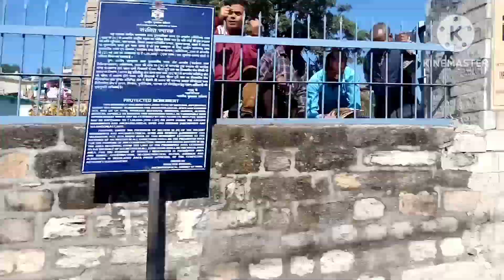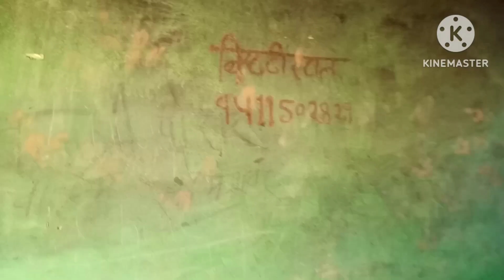पांडुखोली गए घूमनेsanjaypandey